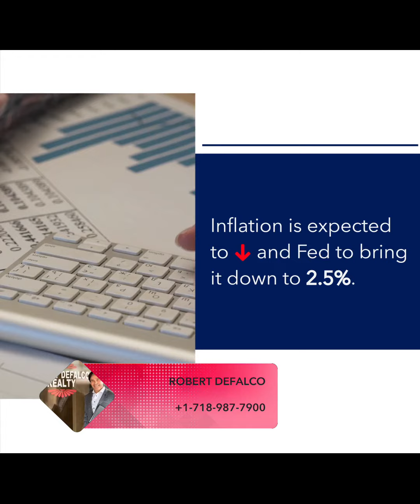Now May Be The Best Time To Buy